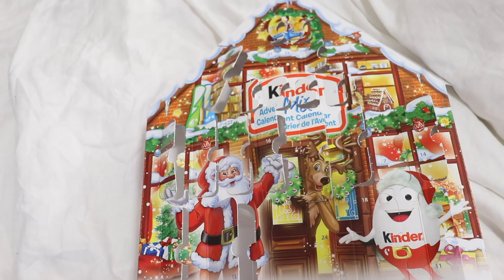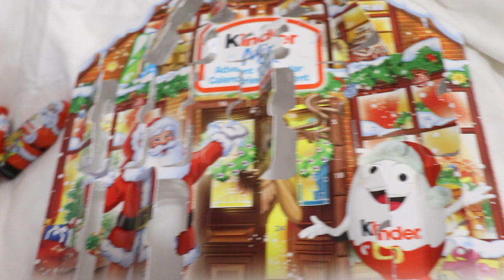WHY WE CHOSE SAN FRAN OVER THE **MALDIVES**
Episode #2 - This is why we chose San Francisco as our destination!! I also have a problem overpacking :)